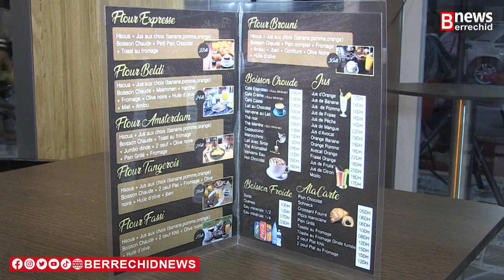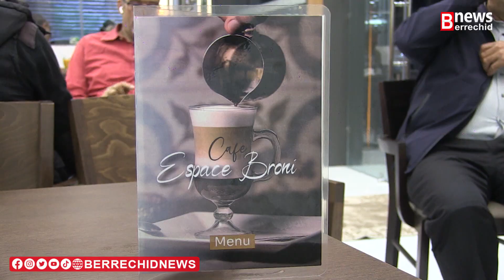بالفيديو .. افتتاح مقهى "BRONI" بتجزئة الأبرار برشيد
برشيد نيوز